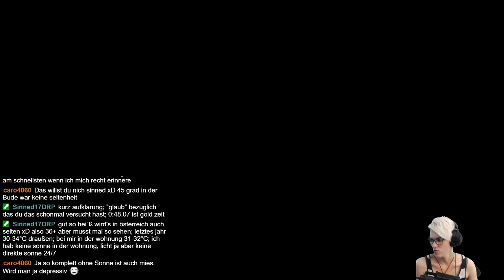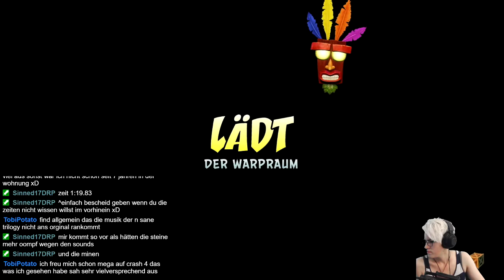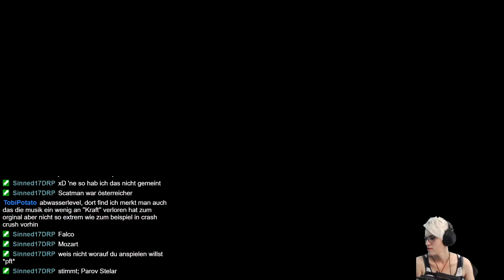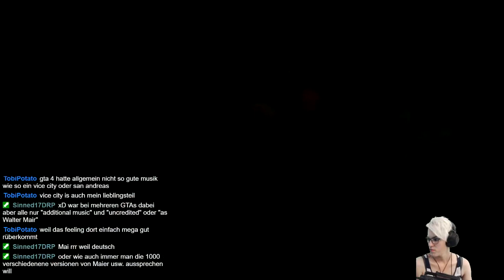Let's Play -LIVE- Crash Bandicoot 2 (N.Sane-Trilogy) [100%] #28